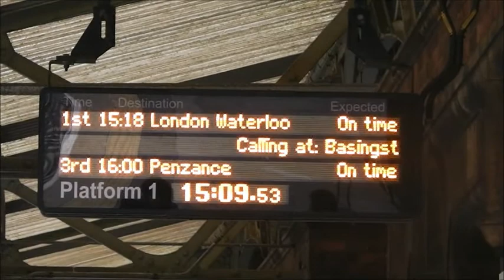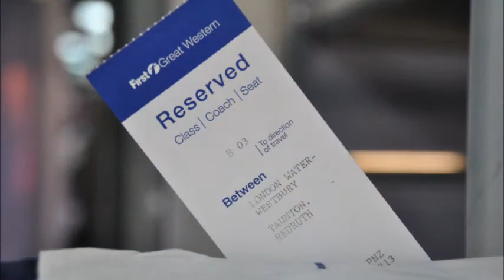First Great Western HST Diverts To London Waterloo!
Due to the reading development over the easter weekend all routes through reading were blocked so half of HST went to London waterloo via Salisbury, Andover, Basingstoke, Clapham Junction! Here is my video over the weekend of HSTs on the SWTrains Main Line! Enjoy!